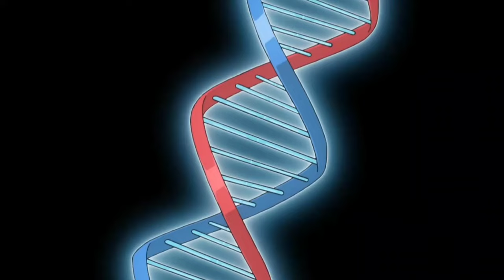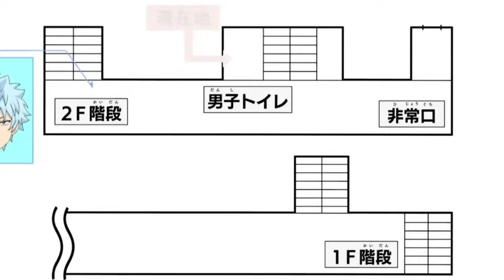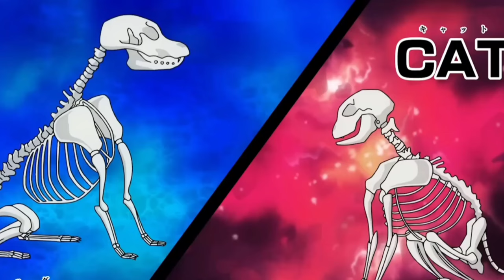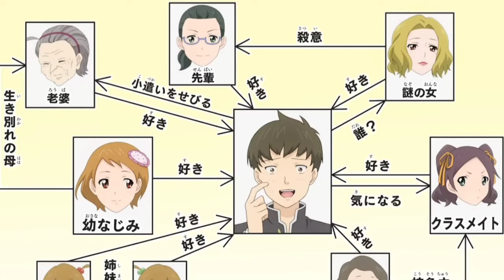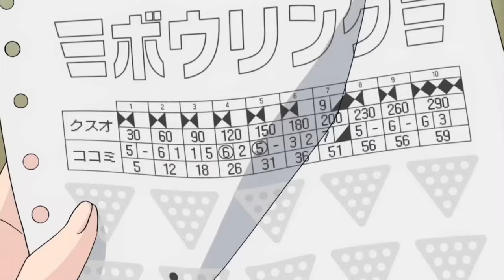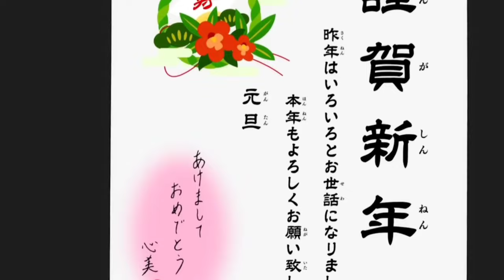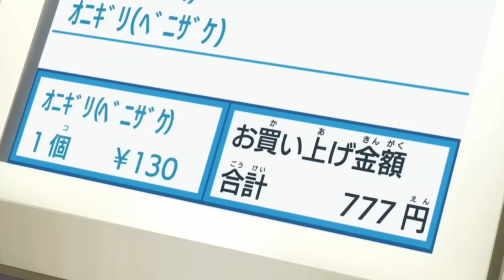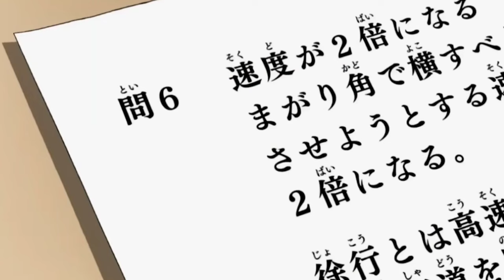He Awakens The Demon King's Power And Becomes Overpowered | Anime Recap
Anime Recap : The Disastrous Life Of Saiki K